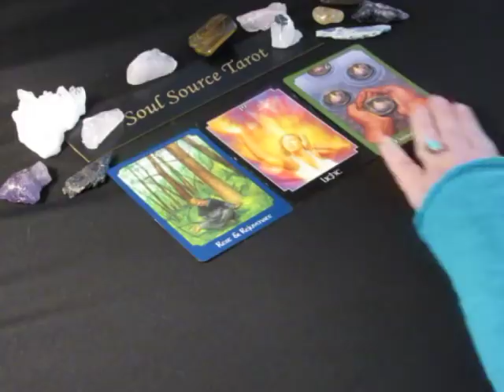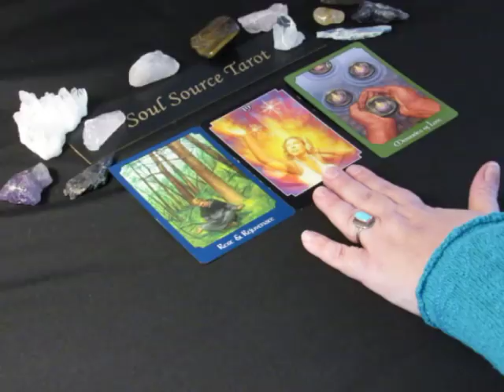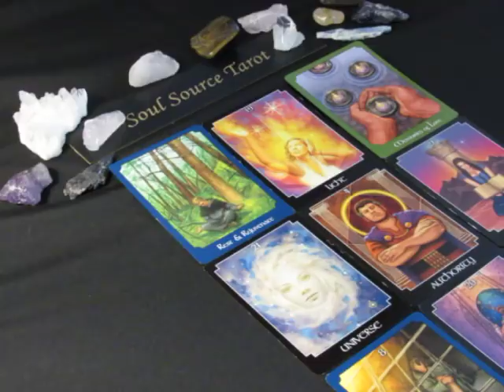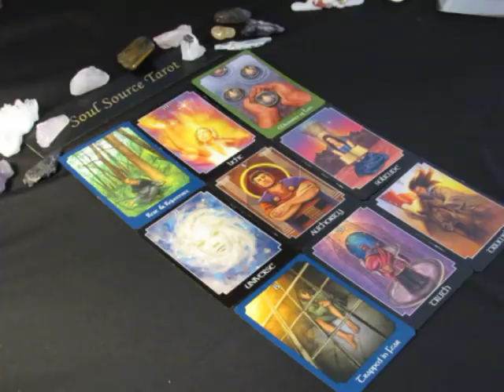~Taurus~Full Moon Eclipse~Spirit Message~Success~